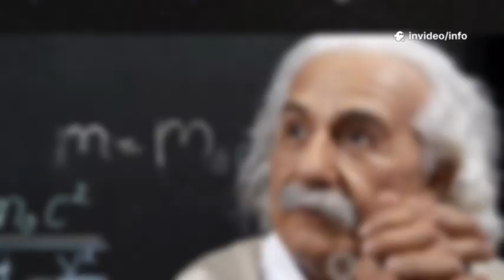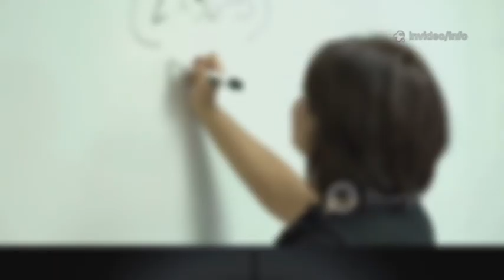Unbelievable! James Webb Detects Faster-Than-Light Object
The James Webb Space Telescope (JWST) has just stunned the scientific community with a detection that appears to defy the very laws of physics — a mysterious object moving faster than light. If confirmed, this discovery could challenge Einstein’s theories and completely reshape our understanding of the cosmos.

In this video, we break down Webb’s unbelievable detection, what experts are saying about this phenomenon, and how it could transform the future of physics and astronomy.